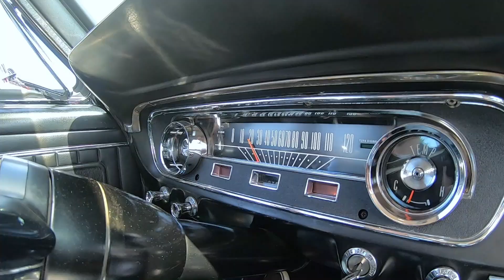Real Gone - Return of The 1964 1/2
Stretching the legs after some time in the shop.